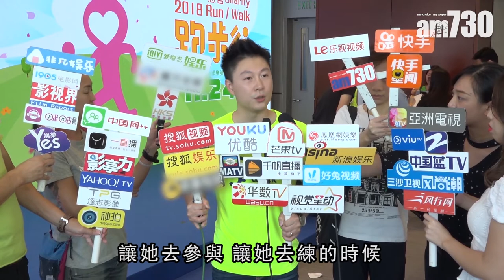【娛樂】張衛健拍《大帥哥》志在講廣東話 2018-10-09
張衛健（Dicky）同李小鵬日前出席慈善活動，上年Dicky回巢拍《大帥哥》，原定是台慶劇，但現推遲到１２月播出，Dicky說要問一下，又指甚麼時間播出也沒有所謂，最重要是他想拍一部用廣東話去演繹的劇集。他就因為觀眾很久沒聽到他用廣東話演戲，所以他希望用廣東話去演。

universalproductionmusic